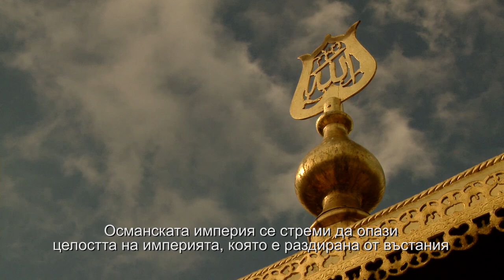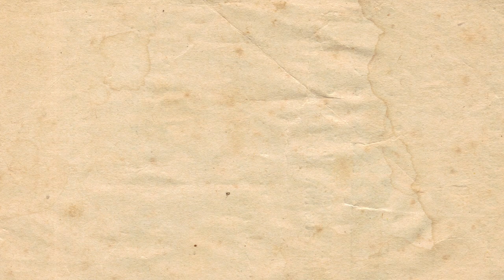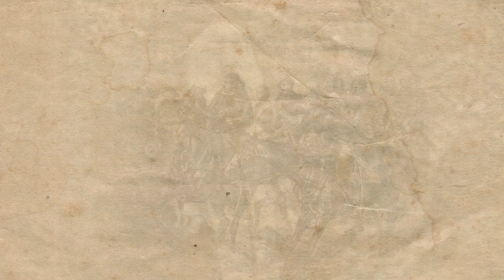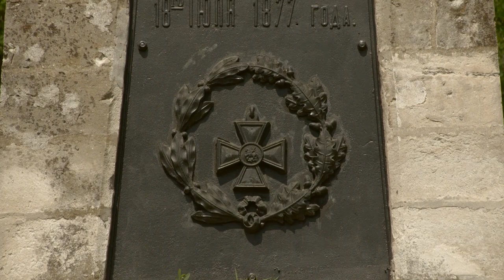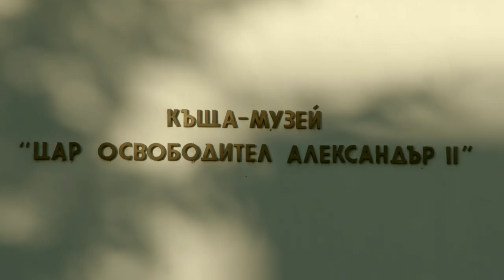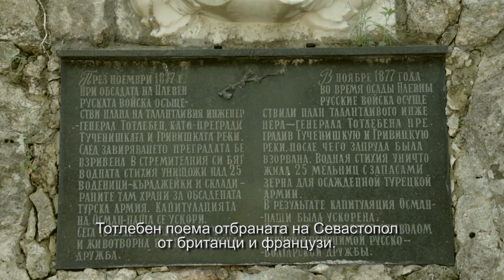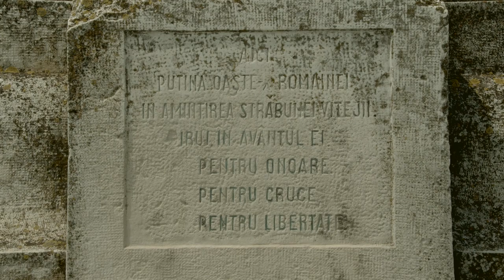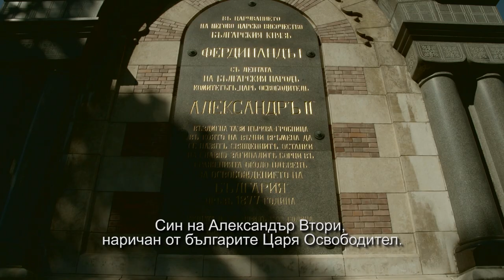The Siege Of Plevna (The Last Russo-Turkish War) and The Aftermaths / Обсадата на Плевен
Pleven, the city that turned the tide of The Last Russo-Turkish War. That campaign predetermined the advent of modernity on the Old Continent and would be of central importance to all the fateful events of the 20th century.
Плевен - градът, който ще обърне хода на последната Руско-турска война. Една война, която ще постави модерното начало на Европа. И ще предпостави всички съдбоносни събития през 20-и век.